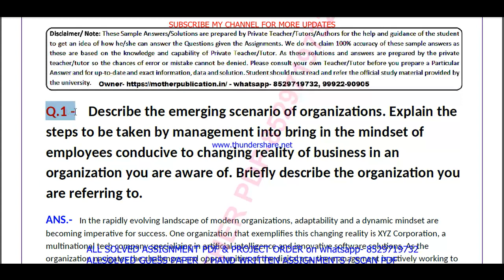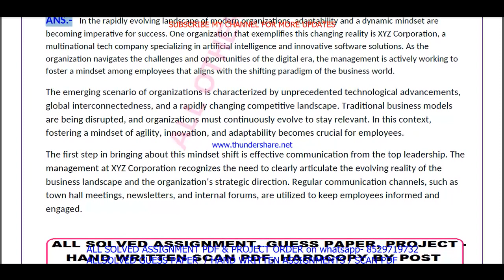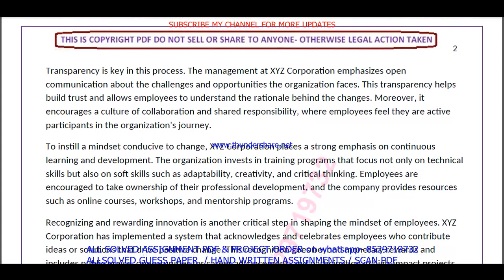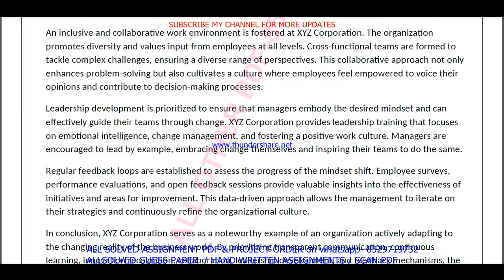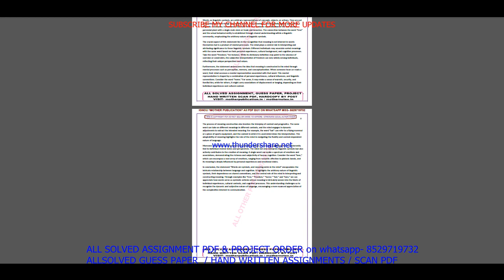MS 21 solved assignment 2024 / ms 21 solved assignment 2024-25 / ms 21 solved assignment 2023-24